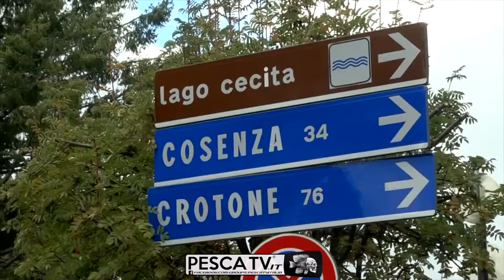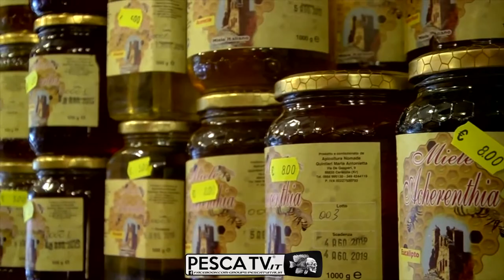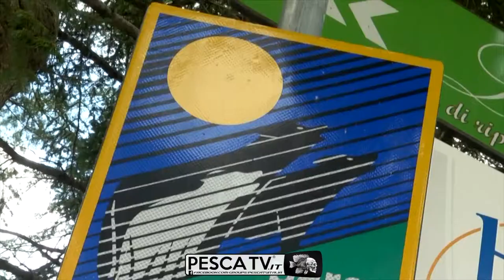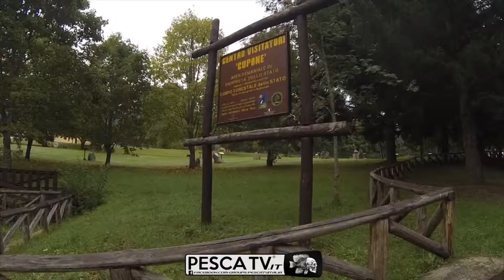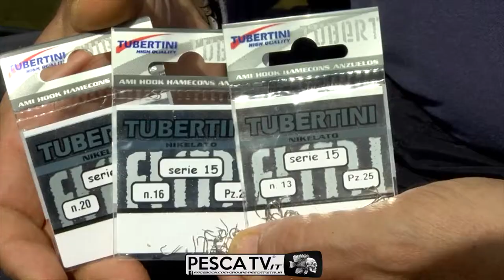CAVEDANI con il PASTURATORE (feeder fishing) in Calabria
Video-itinerario di pesca in alta definizione consigliato per tutti i pescatori. Giuseppe Trani spiega come pescare i cavedani con il pasturatore (feeder fishing). Acquista CANNE E MULINELLI IN OFFERTA SU (NEGOZIO DI PESCA 100% AFFIDABILE SPEDIZIONE SEMPRE GRATUITA in tutta ITALIA).